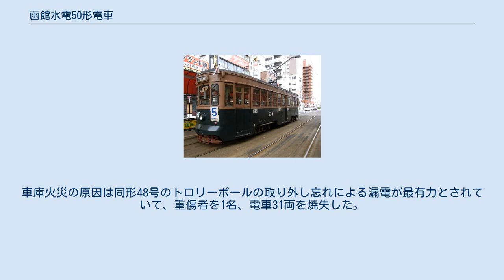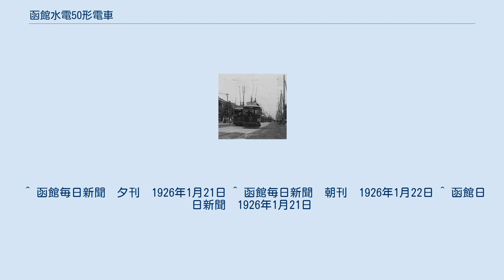函館水電50形電車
函館水電50形電車（はこだてすいでん50がたでんしゃ）は、函館水電（後に函館市交通局。函館市電）が1921年（大正10年）から1924年（大正13年）にかけ6両を導入した路面電車である。
 ボギー車と単車（二軸車） 同形を見本として製造された500形 当時函館で路面電車事業を行なっていた電力会社、函館水電が大阪府堺市の梅鉢工場に依頼して製作したヴェスティビュール付丸屋根開放式大型ボギー車である。
設計認可日は1921年（大正10年）12月27日。
愛称は車体色から「チョコレート電車」。
主な材料にケヤキ（木目が美しく、磨くと著しい光沢を生じる。堅くて摩耗に強いので、家具・建具等の指物に使われる）、サクラ（材としては硬く冷たい部類で、湿気には比較的強い）、チーク（マホガニーと並ぶ優良高級材）などを利用し、当初は特等室（12人）と普通室（52人）の定員64人であった。
特等室は乗客が少なく、夜間遅くなると酔った乗客が芸者たちを連れて騒ぐなどで評判が悪く、1924年（大正13年）に特等が廃止、改造され、特等室改造普通室（20人）と普通室（54人）で定員が74人になった。
そのうち1923年（大正12年）2月3日、50号の特等室にて電熱暖房を試し、結果は良好であった。
台車はブリル76E1。
後の函館市交通部500形電車の見本となった（530号が改造されながらも現存）。
 なお、54号と55号は車庫火災時の復旧改番車と推定されている。
 鮫川橋～大門間の複線化、それに伴う新川～大門間の道路拡幅、新川の橋梁の拡幅、五稜郭公園前停留場にあるカーブの内側の道路を広げる地上設備の改良の上、投入された。
当初は中心部にも走らせる予定であったが、車体の大きさからカーブの通過が厳しく、その改良には多額の費用がかかるので断念した。
 トロリーポールの例:東京市電(1905年) 1926年（大正15年）1月20日の新川車庫火災では2両が焼失し、1両を梅鉢鉄工所、1両を自社工場で再生。
車庫火災の原因は同形48号のトロリーポールの取り外し忘れによる漏電が最有力とされていて、重傷者を1名、電車31両を焼失した。
その後、1934年（昭和9年）3月21日の函館大火で全車焼失し、廃車になった。
よって函館市に譲渡されていない（市営化は1943年（昭和18年））。
 ^ 函館毎日新聞　夕刊　1926年1月21日 ^ 函館毎日新聞　朝刊　1926年1月22日 ^ 函館日日新聞　1926年1月21日